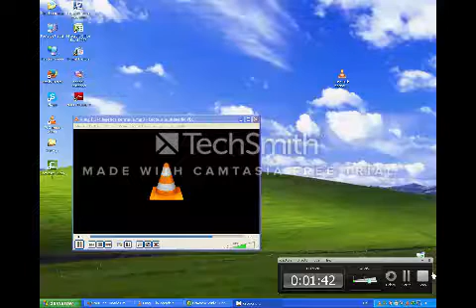action mimorisee lecon3 automat